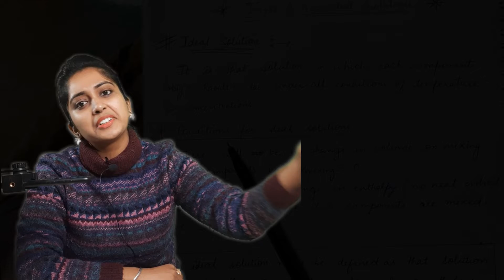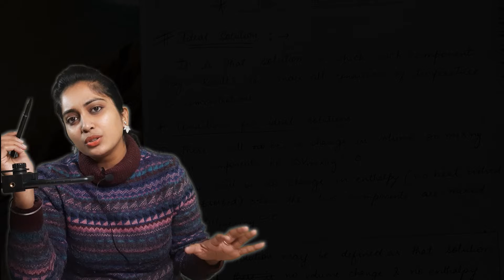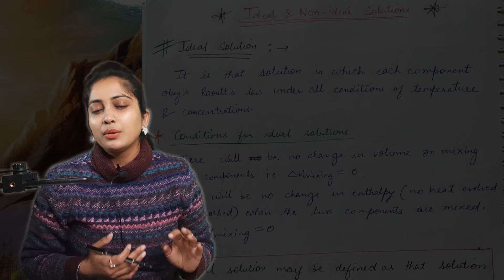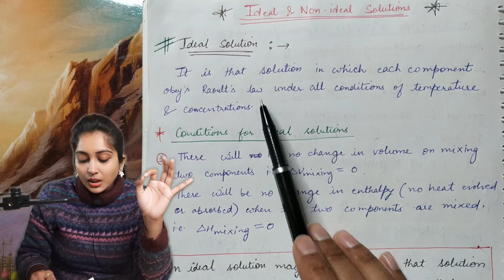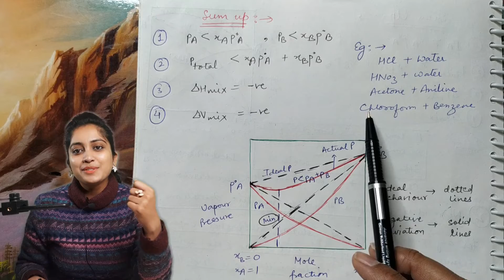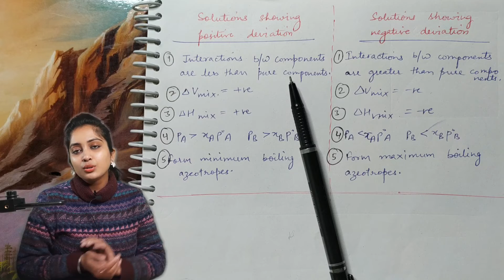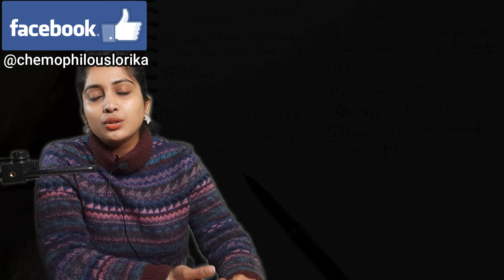Solutions | Class 12 | Ch 2 | Part 7 | Lorika Ma'am | Chemophilous Lorika | JEE , NEET , AIIMS, CBSE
This lecture is a part of the Class 12 Chemistry Series continuing Solutions (Chapter 2) for CBSE, NEET, IIT and other exams which will cover complete chapter.